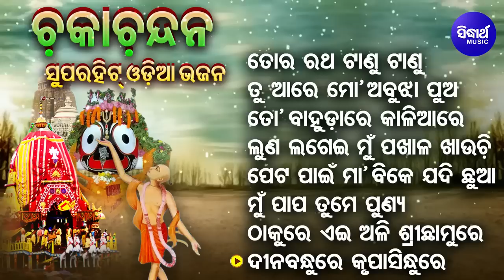Superhit Odia jagannatha Bhajans - To Ratha Taanu Taanu | Md Aziz | ତୋ ରଥ ଟାଣୁ ଟାଣୁ ମୋତେ ହବକି ମରଣ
Singer : Md.Aziz
Album : Chaka Chandana
Album No : SM - 1556
Lyrics : Arun Mantri,Panchanan Nayak,Dhruba Das
Music Released by : Sidharth Music
Producer : Sitaram Agrawal & Namita Agrawal
Song :
1 - To Ratha Taanu Taanu Mote Habaki Marana - 00:00

2 - Tu Aa Re Mo Abujha Pua - 05:15

3 - To Bahudare Kaliare - 11:34

4 - Luna Lagei Mun Pakhala Khauchi - 15:59

5 - Peta Pain Maa Bike Jadi Chhua - 21:07

6 - Mun Paapa Tame Punya - 26:36

7 - Thakure Ehi Ali - 31:43

8 - Dina Bandhu Re Krupa Sindhre - 37:18